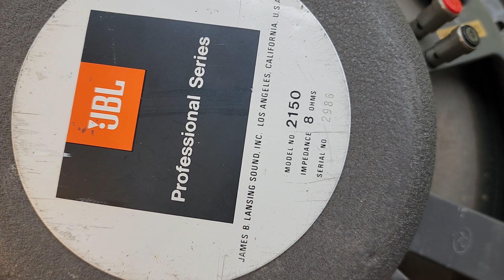Cặp loa đồng trục Bass 40 đẳng cấp JBL 2150